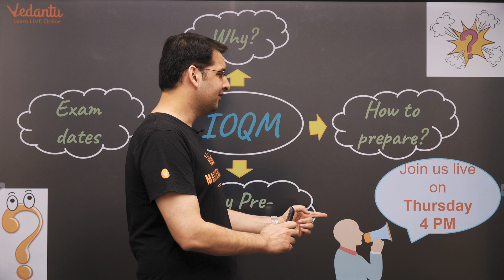IOQM 2020-21 | IOQM Exam Date | IOQM Preparation Tips | IOQM 2021 | HBCSE Notification | Vedantu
Know All About Maths Olympiad 2020 Notification by HBCSE 🔔!!. Thinking about IOQM 2020-21 exam and preparation?  In this video our Master Teacher Abhay Sir has a surprise for you all. The video explains to you exactly about regional Mathematics Olympiads 2020 Notification by HBCSE for IOQM 2020-21, IOQM 2021 PRMO 2020, RMO 2020, INMO 2020, and IMO 2020. Indian National Mathematical | Maths Olympiad Exam 2020 | RMO Olympiad 2020 | Olympiad 2020 | Vedantu Olympiad School.

🎯 Aim for Maths Olympiad Gold 🥇

Let's learn All About IOQM 2020-21 ( Indian National Mathematical Olympiad /INMO 2020) by Abhay and crack Maths Olympiad 2020 at ease. Here we will cover all the information on the maths Olympiad Exam 2020 to make you understand the Maths Olympiad Preparation better.

🎯 Let's crack the Indian National Mathematical Exam 2020 with your favorite Abhay Sir, who came up with the concept that our subject will come alive in your life and your classroom.

Here’s a quick rundown of what you’re about to learn ⬇️
⚬ IOQM 2020-21
⚬ IOQM 2021
⚬ Maths Olympiad Exam 2020 (Olympiad Maths)
⚬ Maths Olympiad 2020 - NSEJS 2020, NSEB , NSEA & NSEC
⚬ National Maths Olympiad / NSO
⚬ INMO Preparation
⚬ RMO Olympiad
⚬ PRMO Class 8 (NSO Olympiad)
⚬ HBCSE olympiad

Sounds Amazing?
In the end, you’ll have a handful of actionable strategies that you can use to increase your Maths Olympiad rankings.

Vedantu Olympiad School is here for you with online classes | Online Tutorial | Online Maths Olympiad ✔📚 to cover the entire syllabus of the Maths Olympiad 2020.

➡️ Don’t hesitate to clarify your doubts about today's topic Maths Olympiad 2020 Notification by HBCSE.

Hope you have enjoyed and learned more about Maths Olympiad Exams 2020 and How to Prepare for Maths  Olympiad Exam 2020 for Maths Olympiad 2020 (Olympiad Exams 2020).